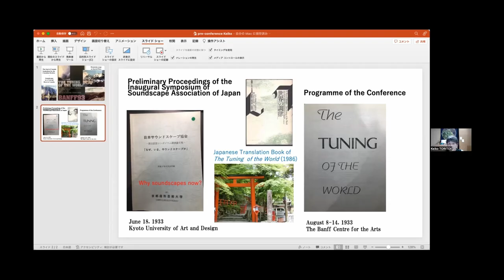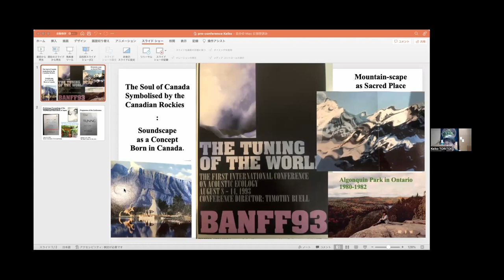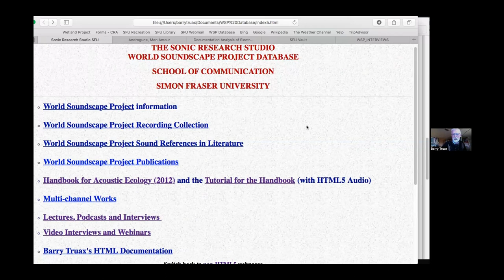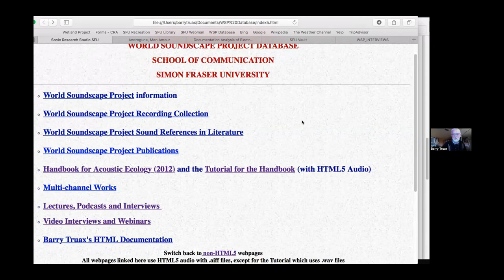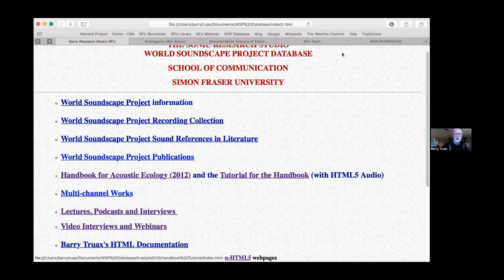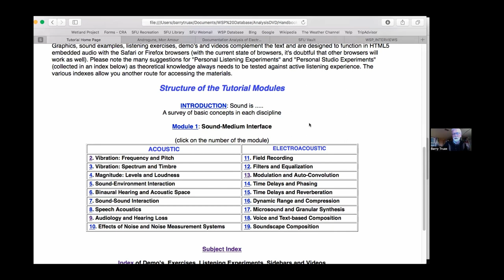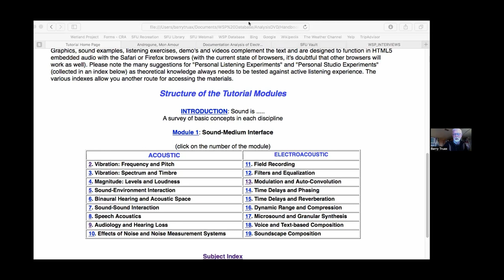Impact of the 1993 Tuning of the World Conference – WFAE Founders + Elders in Conversation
A free virtual panel (preceding the Listening Pasts - Listening Futures Conference) on the Impact of the 1993 Tuning of the World Conference at The Banff Centre, on Sunday March 19, 2023, 5pm EDT.

The panel is moderated by composer and secretary of the WFAE, Jesse Budel (Australia) and features presentations by artists and educators who were present at the 1993 conference, including Marcia Epstein (Canada), Eric Leonardson (USA), Randy Raine-Reusch (Canada), Claude Schryer (Canada), Keiko Torigoe (Japan), Barry Truax (Canada) and Hildegard Westerkamp (Canada), with written reflections from Sabine Breitsameter (Germany).

Each panelist shares their experiences of the conference, responding to the questions below:

1. What has been the impact of The Tuning of the World Conference on your work in acoustic ecology?
2. What has been the impact of the World Forum for Acoustic Ecology (WFAE) on the field since 1993?
3. How has the field of acoustic ecology and its communities evolved over the past three decades from your perspective?

00:00:00 – Introduction
00:06:25 – Sabine Breitsameter reflection
00:08:50 – Marcia Epstein reflection
00:13:08 – Eric Leonardson reflection
00:21:42 – Randy Raine-Reusch reflection
00:28:55 – Claude Schryer reflection
00:32:53 – Keiko Torigoe reflection
00:40:52 – Barry Truax reflection
00:54:30 – Hildegard Westerkamp reflection
01:07:16 – Open discussion
01:32:00 – Conclusory remarks